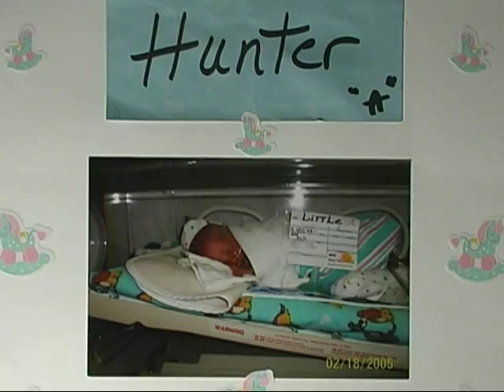Hunter Matthew Little 2/8/05 - 9/2/05